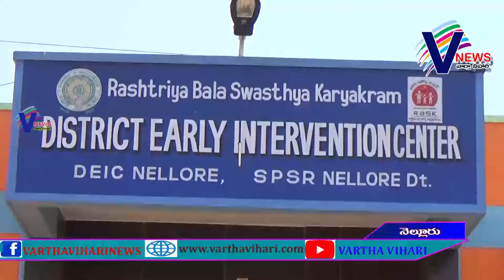ఆధునిక పరికరాలతో ప్రభుత్వ వైద్యశాలలో సేవలు చాట్ల నరసింహారావు..../V NEWS/18-05-19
ఆధునిక పరికరాలతో ప్రభుత్వ వైద్యశాలలో సేవలు చాట్ల నరసింహారావు.